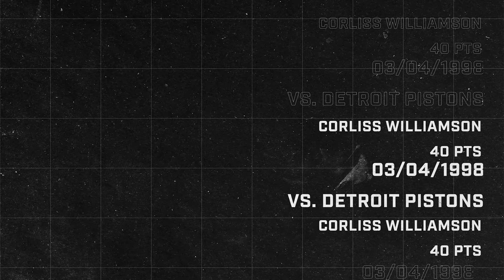Forgotten Nights: Corliss Williamson 40 PTS vs. Pistons | 03.04.1998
Forgotten Nights will feature the best performances by the greatest role players in Sacramento Kings history. In this video, Corliss Williamson (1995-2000, 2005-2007) scores his career high 40 PTS in a game on March 4, 1998, against the Detroit Pistons. Williamson's performance lead Sacramento to a 109-89 victory inside Arco Arena.